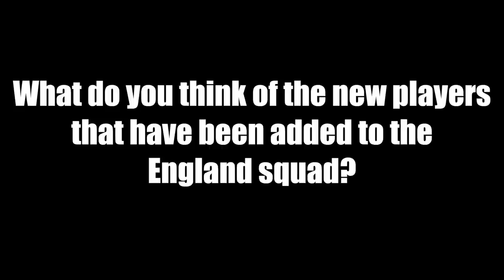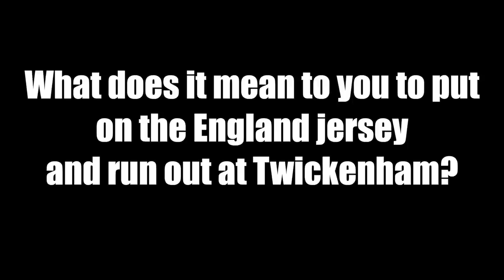Jack Nowell NatWest 6 Nations Preview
Jack Nowell gives us his thoughts before England begin their 2018 6 Nations campaign on Sunday